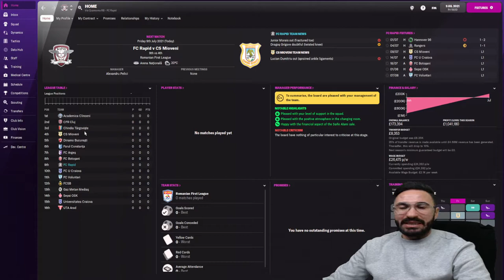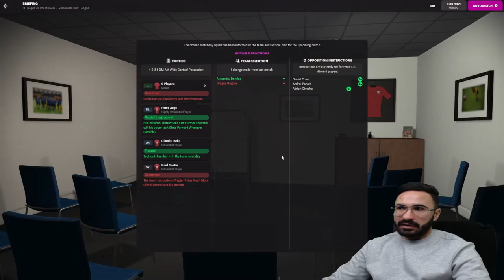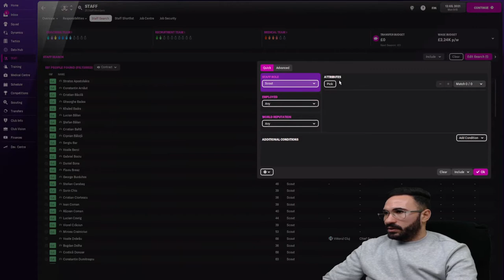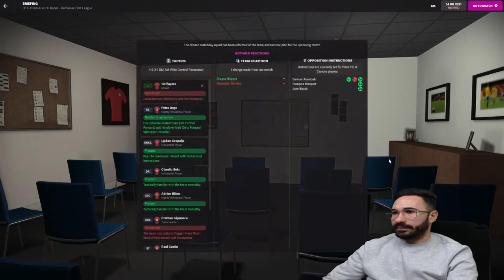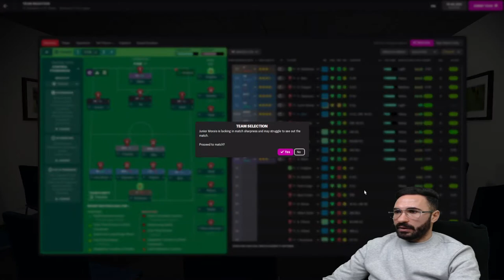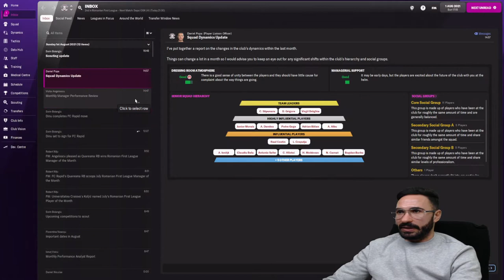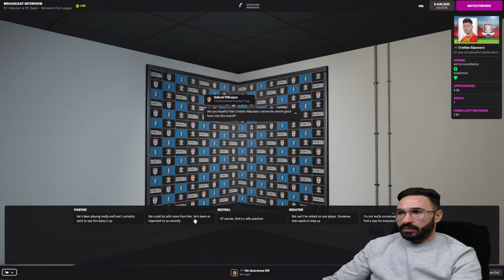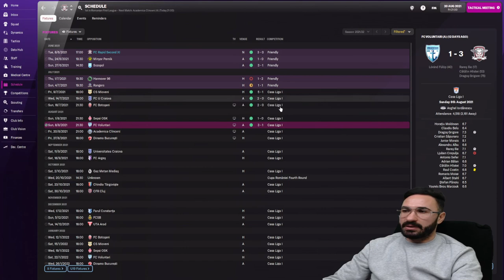FM22 - #1 Cariera Rapid - Debut perfect in Liga 1 cu Antonio Sefer in prim-plan - Road To Glory